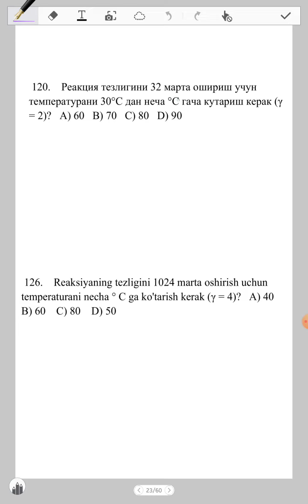Kimyoviy reaksiya tezligi. Namunaviy savollar 6-video. Mega to'plami 37-bob, 9,25 savollar.